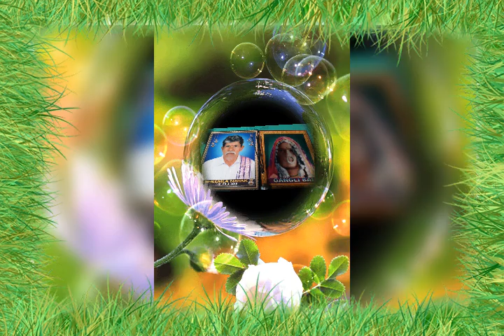Shankar Chavan 9959181879 call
BHEEMALA CHAVAN MAIL 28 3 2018